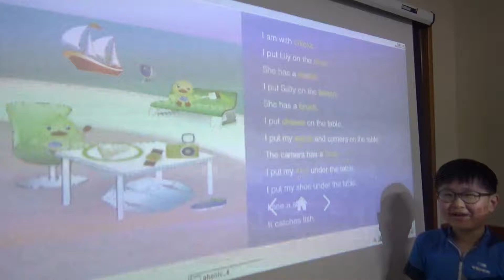2018 06 SWO phonics4 u4